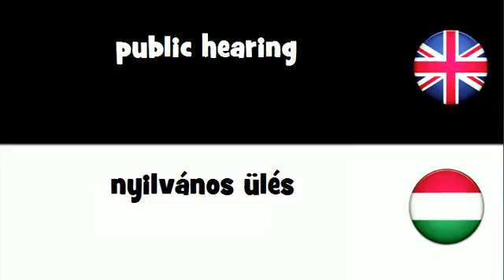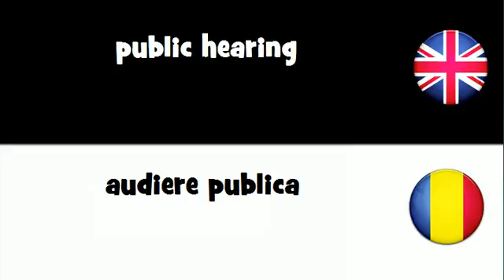VOCABULARY IN 20 LANGUAGES = public hearing